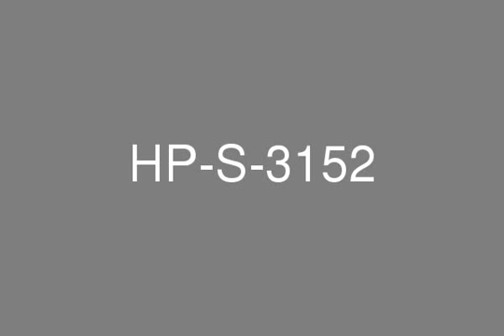2 B/R Simplex for Sale in West Wharf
Al Habtoor Properties is proud to offer you this 2 B/R unit with Meydan View,West Wharf enjoys close proximity to the best of Dubai, overlooking Burj Khalifa and the remarkable twisting design of the Dancing Towers. Centrally located and close to DIFC, West Wharf will also benefit from easy access to a carefully planned road network, water taxis, and metro network.FACILITIES and AMENITIES:24 Hour SecurityHigh Speed ElevatorsInfinity PoolAmple Parking SpacesRetail OutletsCall Olga Prescur on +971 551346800 for further details Company name: Al Habtoor Properties LLCRERA ORN: 1171 Address: Al Habtoor Business Tower, 36th Floor, PO Box 283137, Dubai Marina, Dubai, UAE Office phone no: 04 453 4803Office fax no: Primary email: Profile: Al Habtoor Properties was formed in 2008 by Mr. Rashid Khalaf Al Habtoor. Al Habtoor Properties vision is to approach real estate practices in a professional and coherent manner and lead the market with the backing of one of the strongest local family names. Al Habtoor Properties plans to expand into the Middle East and Europe within the short term future.